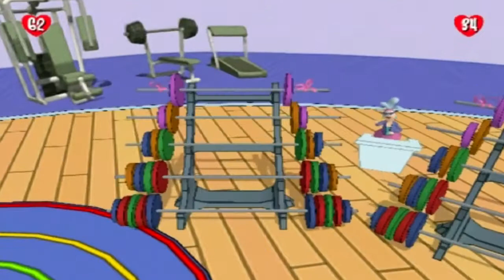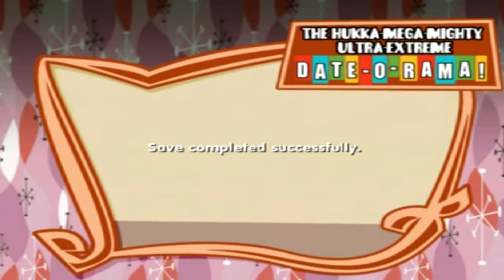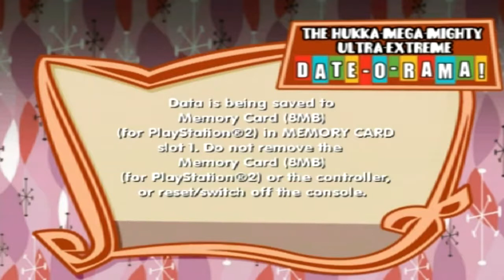Johnny Bravo: Date-O-Rama! (Blast) - [PS2] - (Walkthrough) - Part 3 - {End}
I playing "Johnny Bravo: Date-O-Rama! (Blast)" for Playstation 2. :-)
No Live-Commentary.